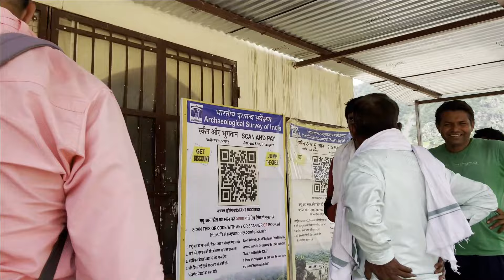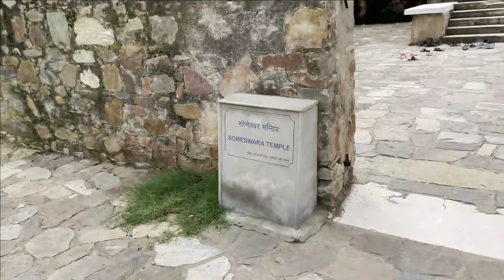horror Bhangarh fort ? Really | Vlog #40 | Nikhil Garg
In this video, Nikhil Garg takes a look at Bhangarh fort, previously known as the most haunted place in India. Does the fort really have a scary history? Watch to find out!